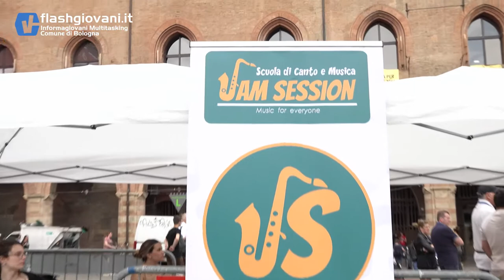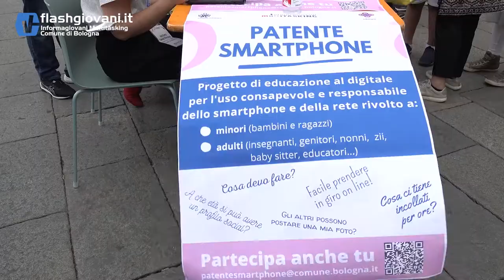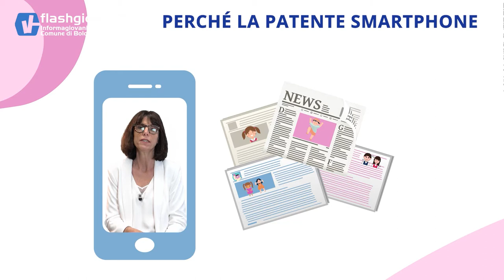Giornata mondiale del Gioco - Una città tutta da giocare. Consegna Patenti Smartphone.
Sabato 28 maggio  in Piazza Maggiore a Bologna si è tenuta la cerimonia di consegna delle Patenti Smartphone agli studenti dell'IC 4 e dell'IC 7 che hanno preso parte al progetto.

Insieme ai rappresentanti delle istituzioni, ha consegnato la Patente Elena Ferrara, già senatrice della XVII Legislatura e promotrice della Legge 71/2017 sulla prevenzione e il contrasto al cyberbullismo.

La cerimonia si è svolta nell’ambito delle iniziative della Giornata Mondiale del Gioco. Per l'occasione il Comune di Bologna, Unicef Italia e CINNICA - Libera consulta per una città amica dell'infanzia insieme a moltissime associazioni cittadine, hanno organizzato "Una città tutta da giocare”, rassegna con diverse attività legate al tema del gioco in numerosi spazi cittadini.